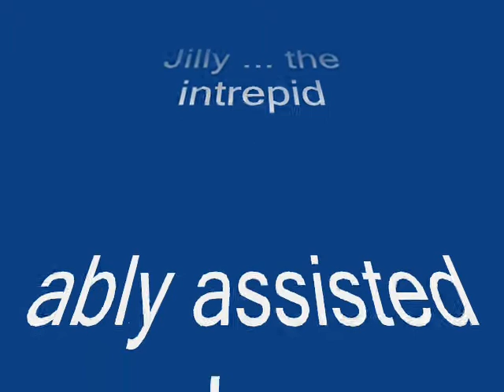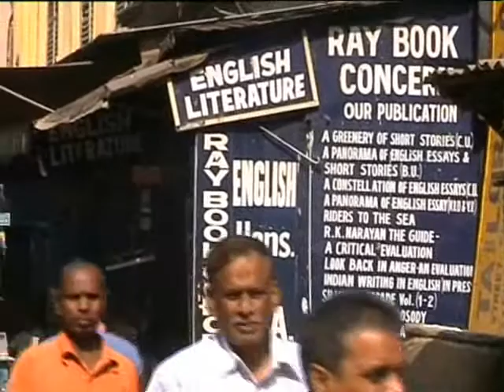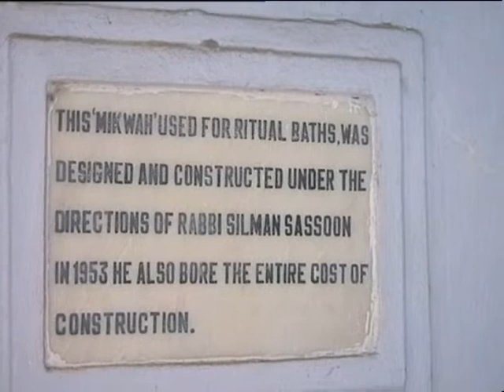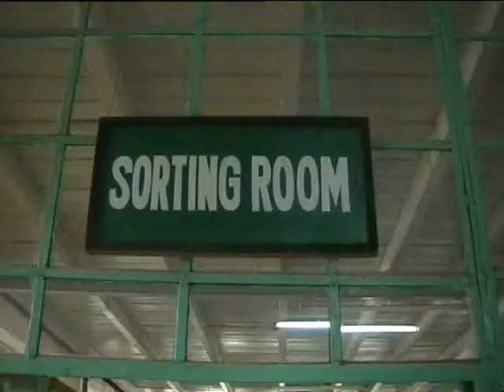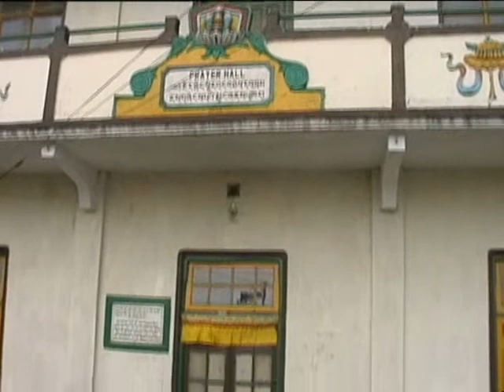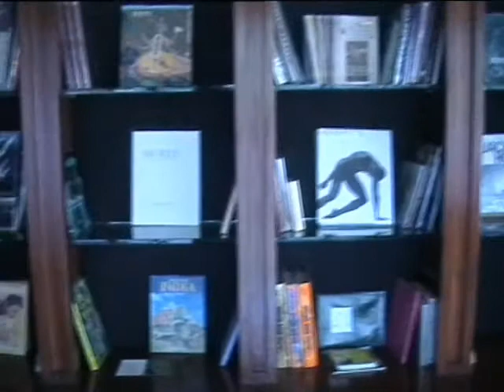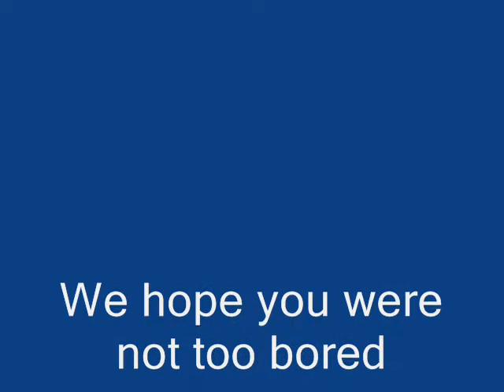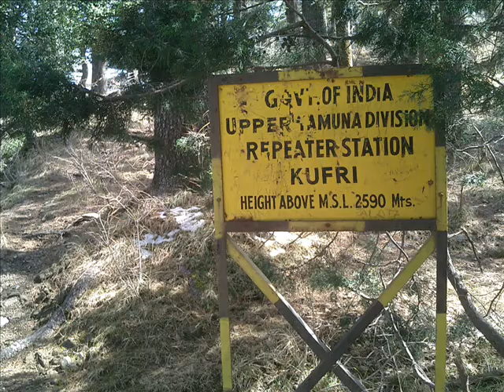India Himalayas Feb 2010